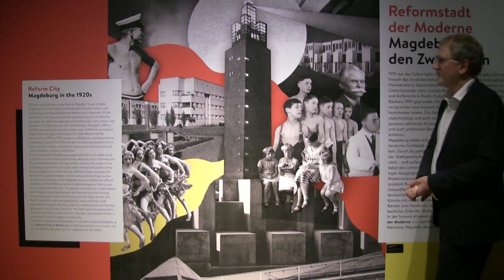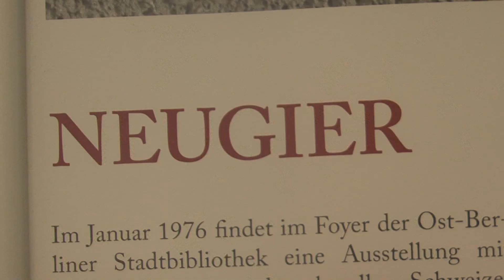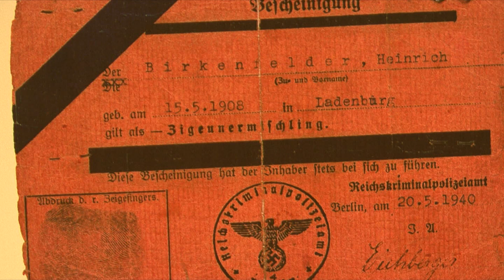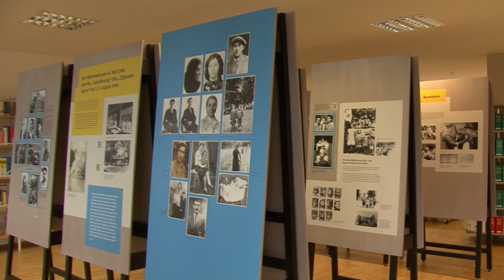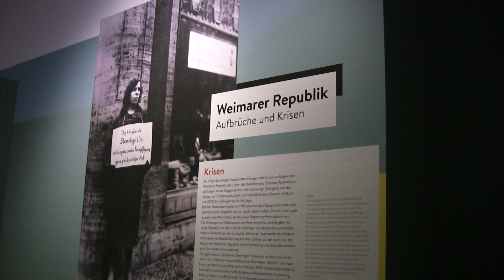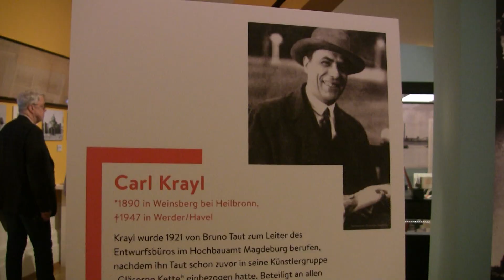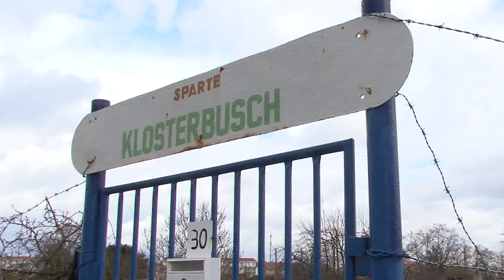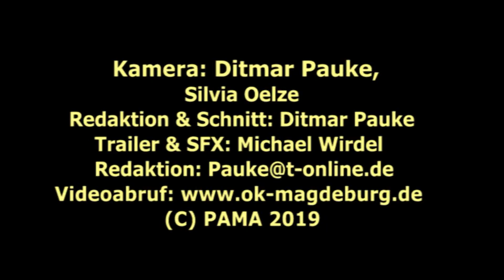M hoch 3 - Magdeburger Monatsmagazin | Ausgabe März 2019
Fotos aus einem untergehenden Land

Harald Hauswald gehört in der DDR zur ersten Riege bekannter
Pressefotografen. Der Verfall in den 80er Jahren blieb auch ihm nicht verborgen. Ungeschönte Alltagsaufnahmen aus der DDR wurden immer mehr zu seinen wichtigsten Motiven. Abgedruckt wurden sie damals kaum.

“Rassendiagnose Zigeuner” und die Folgen

Auch heute noch begegnen Sinti und Roma Vorurteilen und negativen Klischees. Die Stadtbibliothek erinnert jetzt an ihr Schicksal in der Nazizeit und danach. Die bewegende Wanderausstellung „Rassendiagnose Zigeuner“ zeigt die Ausgrenzung und Entrechtung dieser Minderheit bis zu ihrer systematischen Ermordung.

Die Magdeburger Moderne der 20er Jahre

Das Kulturhistorische Museum widmet den 20er Jahren, als sich Magdeburg quasi neu erfand, eine neue Sonderausstellung. Sie bildet den Auftakt für ein Jahr voller Veranstaltungen, das die Magdeburger Moderne der 20er Jahre feiert. Bis 1933, als die Entwicklung ein jäher Ende fand, erregte die Elbestadt damit reichsweite Aufmerksamkeit.

Kleingärtner wollen die Bienen retten

Autofahrer haben es zuerst bemerkt: Ihre Windschutzscheiben bleiben sauber – anders als vor vielen Jahren. Die Insekten verabschieden sich. Pestizide und aufgeräumte Gärten machen ihnen das Leben schwer. Kleingärtner aus dem Schöppensteg wollen sich damit nicht abfinden und möchten vor allem den Bienen neue Lebensräume schaffen.

Bilder aus der musealen “Wunderkammer”

Unzählige Tierpräparate schlummern in den Archiven und Magazinen, ohne daß die Öffentlichkeit davon Kenntnis nimmt. Eine neue Sonderausstellung im Naturkundemuseum hat einige davon jetzt zu neuem Leben erweckt. Eine belgische Kunstfotografin hat sie aus dem Dunkel ans Licht geholt und präsentiert sie uns wie in einer „Wunderkammer“ vergangener Zeit.

Redaktion: Ditmar Pauke